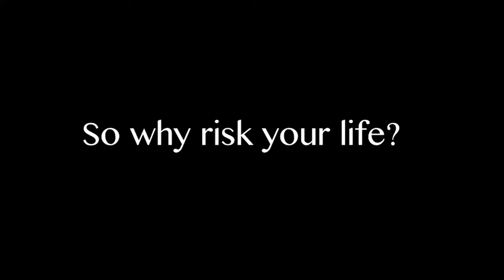Road Safety Week 2015 Competition - Finalist Nina Daniels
Road Safety Week 2015 in Tasmania, Australia, included a competition for making the best 30-second road safety ad. The competition was open to Tasmanians aged between 16 and 19.  This is finalist Nina Daniels' entry.